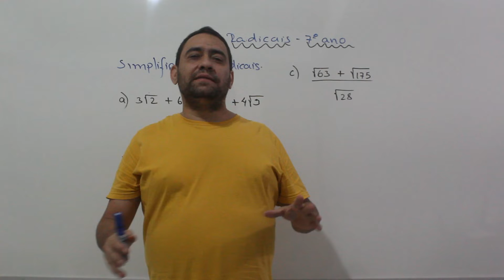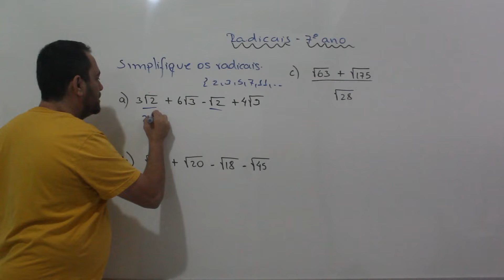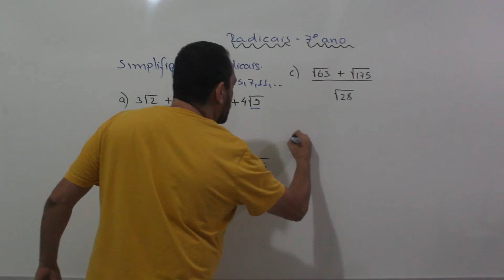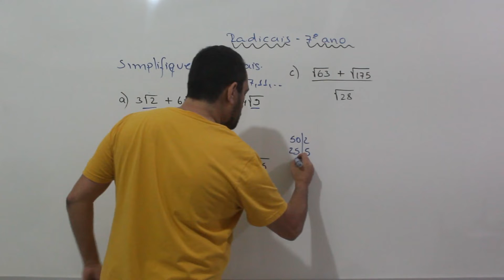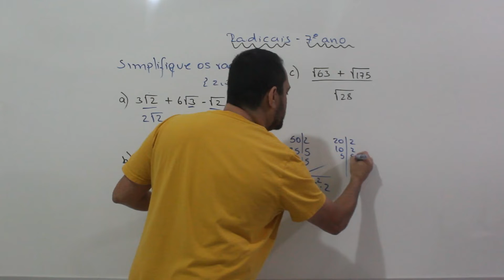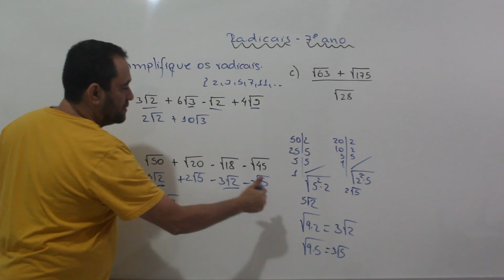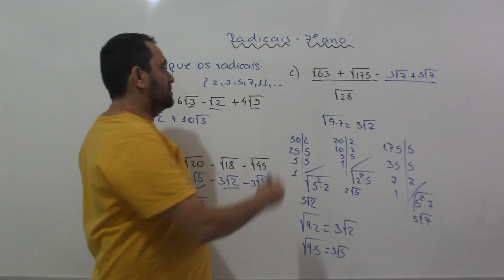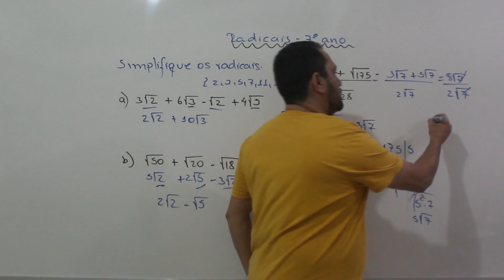Simplificação de radicais, 7° ano.